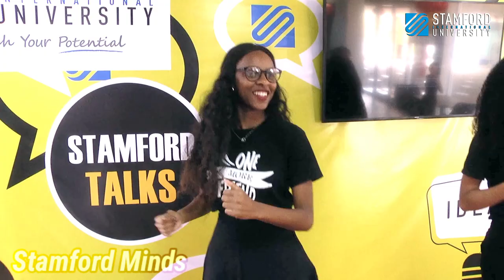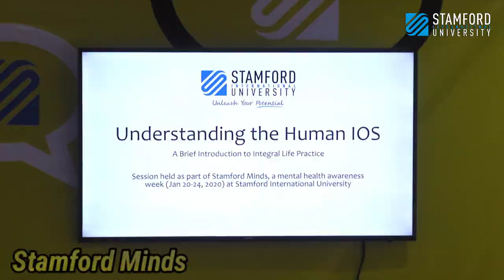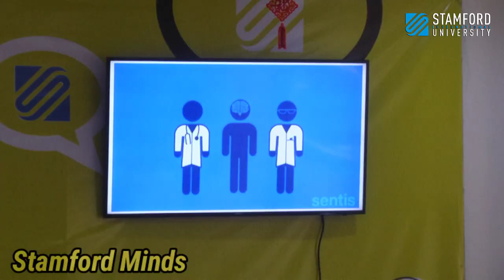Stamford Minds Campaign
The Stamford Minds campaign conducted activities at the Rama9 and Hua Hin campuses to promote mental health and well-being awareness and practices. Students who joined workshops learned relaxation techniques (with Aj. Masayo), friendship skills (with One More Friends Club), and the integral components of being a healthy human (with Aj. Pierre), all part of a holistic approach to maintaining a healthy mind as a student!